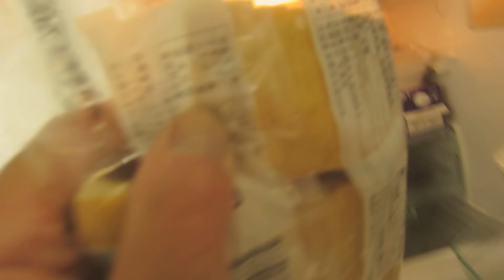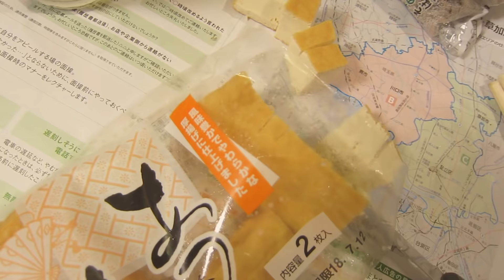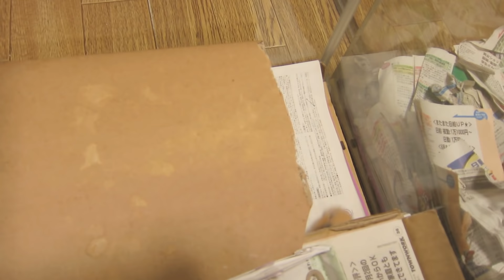オトコ部屋 今日の食事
オトコ部屋の大部屋は 今２つ有りますが　これは比較的若くて小柄なグループの大部屋です。